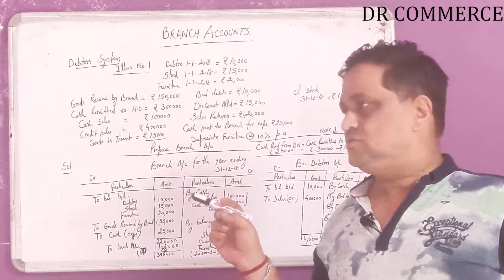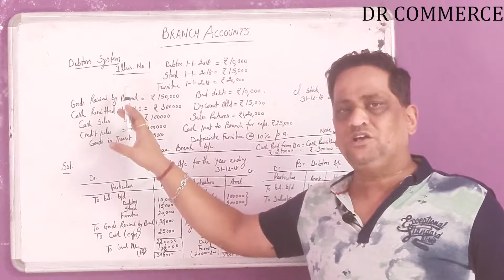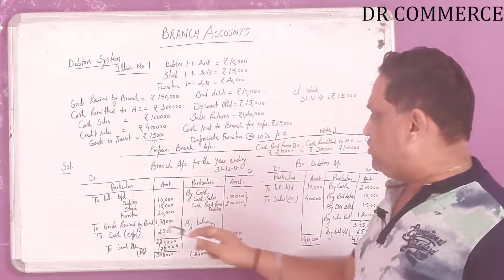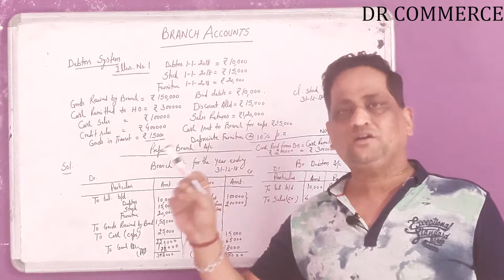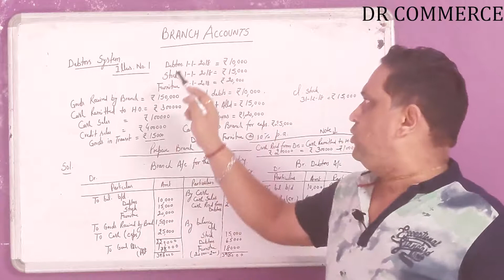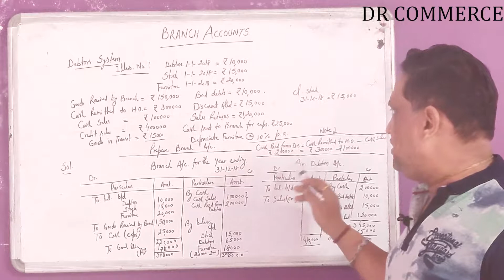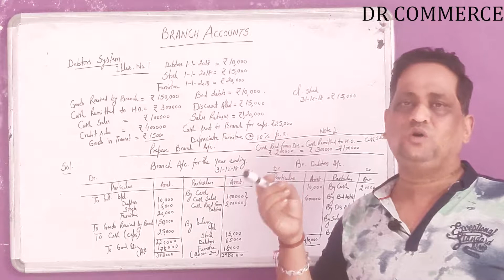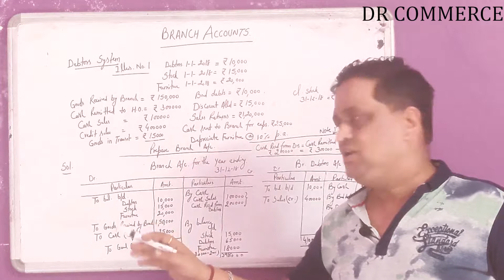BRANCH ACCOUNTS DEBTORS' SYSTEM